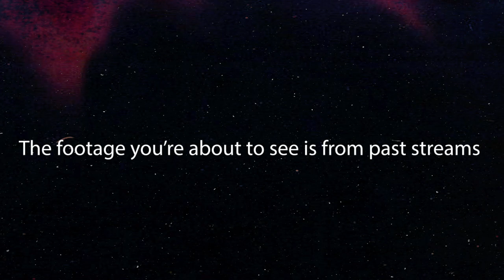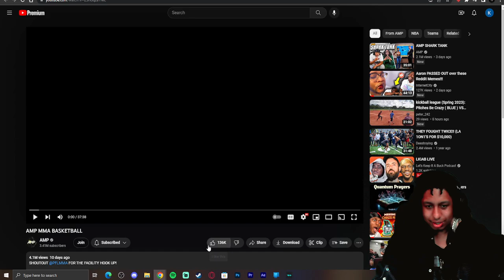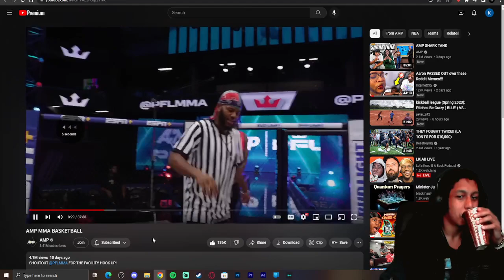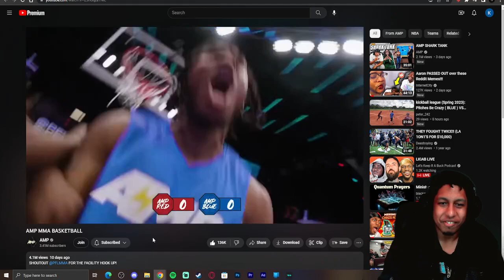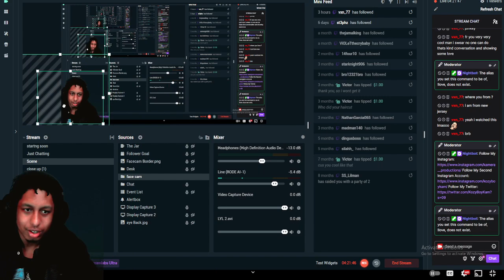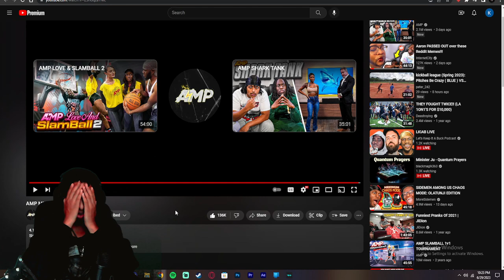Kozy Reacts To AMP MMA BASKETBALL!!!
OH!!! THINGS GOT HEATED HEATED!